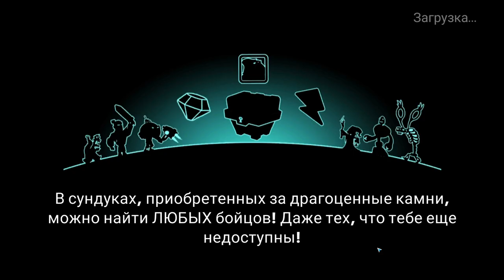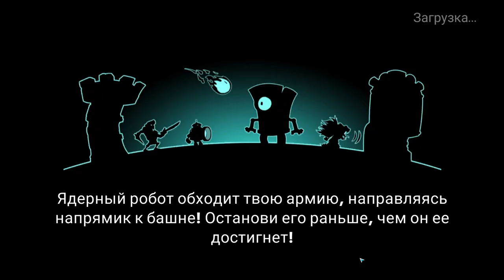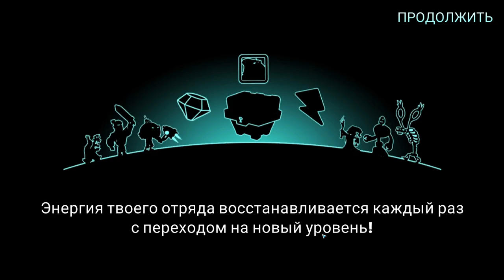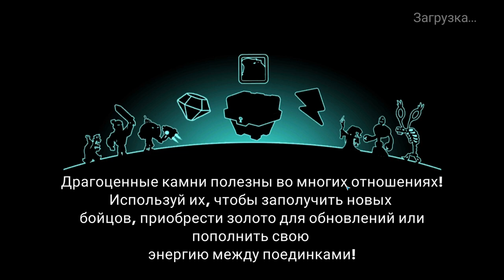Tower Conquest #302 ХИЩНЕЦ НА ФУЛ ПРОКАЧКУ 👌